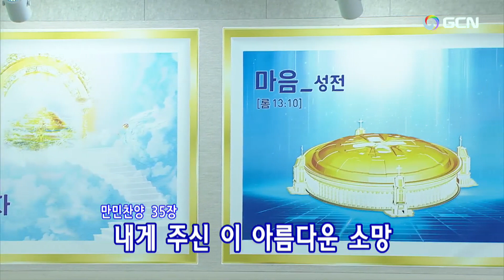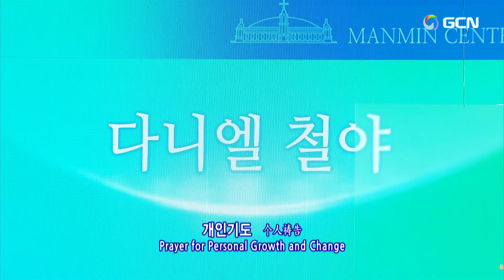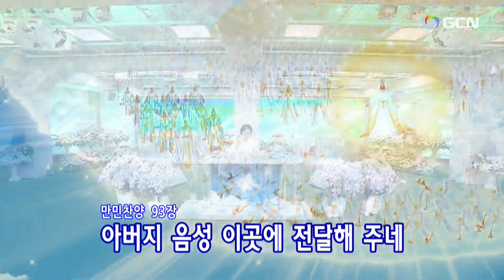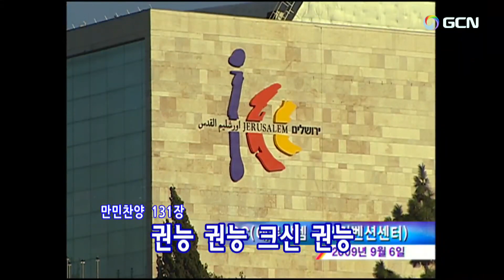"New"2023.3.28(火)ダニエル祈禱会🌿Daniel's Prayer Meetingチャン·ソンシク장성식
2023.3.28(火)ダニエル祈禱会(Japanese)Manmin Central Church Daniel's Prayer Meeting
プレ賛美リード:  Sungsik Jang🌿チャン·ソンシク장성식
1.万民賛美120番ー大いなる神の力２ 크고 놀라운 권능 10:54
2.万民賛美115番ーほめたとう２ 만은 증거 많은 축복  15:16
3.万民賛美92番ー青木木々と 푸르른 나무들과 17:41
【賛美の目次】
1.祈祷院賛美102番ーわが思いのまま 주여 작은 내 소망을 26:54
2.祈祷院賛美44番ー主イエス　わが主よ 빛이 없어도 환하게 (주예수 나의주님) 31:01
3.万民賛美35番ー美しい望み 오솔길 따라 걸어 가다 보니  33:35
…個人の祈り37:23
4.万民賛美93番ー穏やかな湖畔 잔잔한 바닷가 고요한 물결 1:07:11
5.万民賛美131番ー神の力３ 멈추지 않는 권능 1:12:16
…堂会長先生のために祈ります1:14:01
6.万民賛美174番ーその方愛してる 내 마음에 계신 내 주님 1:36:15
…職務代行先生のために祈ります1:39:26
7.韓日賛美271番ー豊かな実りの時は来た 익은 곡식 거둘자가 없는 이 때에 1:50:14
8.祈祷院賛美39番ーさあ走れ 머나먼 여행길에 지친 나그네처럼 1:51:54
…聖霊の火、聖霊に満たされるために祈ります1:55:14
…各自使命のために祈ります
…世界宣教のために祈ります
各国と家族のために祈ります
…聖殿移転と建築のために祈ります2:09:15
9.万民賛美106番ー主に賛美 내 입술을 열어 주를 찬양해 2:10:45
…復活祭の行事と各礼拝のために祈ります2:13:04
ダニエル祈禱会のために祈ります